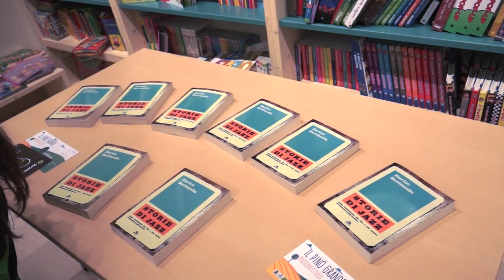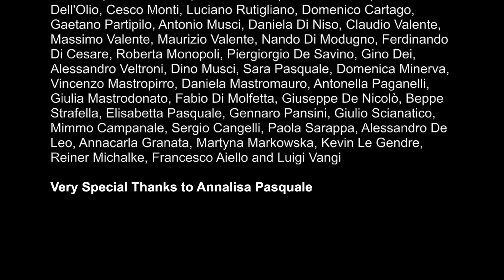Auand Days, Bisceglie April 2017 (short documentary)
Auand Days is a residency of young artists from all over Italy.
It took place in Bisceglie on April 2017 showing the incredible independent impro scene documented by Auand Records.

Auand Days
Bisceglie, April 2017

the Auand Family involved in the residency:
Paolo Bacchetta
Gabrio Baldacci
Marco Bardoscia
Camilla Battaglia
Pietro Bittolo Bon
Matteo Bortone
Stefano Coppari
Stefano Dallaporta
Zeno De Rossi
Francesco Diodati
Francesco Fiorenzani
Marcello Giannini
Simone Graziano
Andrea Grillini
Ivan Liuzzo
Manlio Maresca
Frank Martino
Enrico Morello
Gaetano Partipilo
Federico Pierantoni
Francesco Ponticelli
Alessandro Presti
Stefano Risso
Alfonso Santimone
Mirko Signorile
Giulio Stermieri
Samuele Strufaldi
Stefano Tamborrino
Giancarlo Tossani
Filippo Vignato

Video edited by:
Serena Di Chiano and Marco Valente

Video shot by:
Annacarla Granata, Paola Sarappa, Stefano Mariano, Stefano Risso, Serena Di Chiano, Michelangelo Di Modugno, Tedi Hebovija, Antonio Conte

Supported by:
Sistema Garibaldi and Teatro Pubblico Pugliese
Verde Matematico, Auld Dublin and 34 Dicembre
Casa Della Divina Provvidenza "Don Uva"
segni&disegni
Cineclub Canudo and Palazzo Tupputi
Politeama Italia
Abbraccio alla Vita
Materia
EdilPenna
Pedone dept.store
Motus - Moving Center Bari
Zona Effe and Castello di Bisceglie
Confagricoltura and GAL
MakeArt
Camping La Batteria
Bieffe Musica
II.SS. Sergio Cosmai
Scuola Media Riccardo Monterisi

Very Special Thanks to Annalisa Pasquale